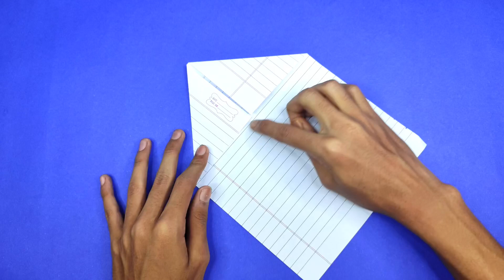How To Make Boomerang Plane ( Back To Owner )